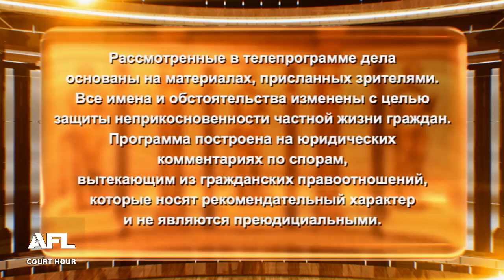Больше любил жену, чем любовницу - Дела семейные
Смотрите сегодня: 1. Главное свое не упустить 2. Мама не понимает чувства дочери 3. Мама не дает спокойно жить

00:00 - интро
00:15 - Анонс
01:29 - Дело 1. Молодая женщина, придя в себя после смерти бывшего мужа, нашла договор дарения на долю квартиры, которую подарила соперница, любовница мужа
12:30 - Решение суда 1о дела
16:39 - Дело 2. Женщина против брака несовершеннолетней дочери, у которой муж вич инфицирован, просит признать брак недействительным
26:51 - Решение суда 2о дела
31:30 - Дело 3. Мужчина привел жену в муниципальную квартиру, его мать, недовольна, что ее потеснили в квартире,  и выгоняет невестку
39:41 - Решение суда 3о дела

Смотрите телеканал Зал суда у своего телеоператора:
Билайн – кнопка 83
МТС – кнопка 489
Триколор – кнопка 392
Ростелеком – кнопка 418
Телекарта – кнопки 132/172
Таттелеком – кнопка 213